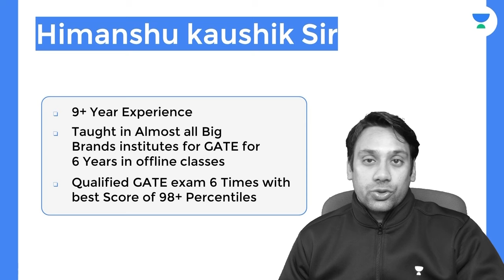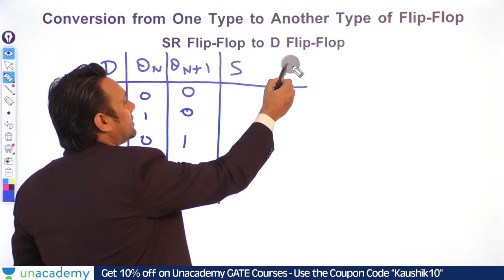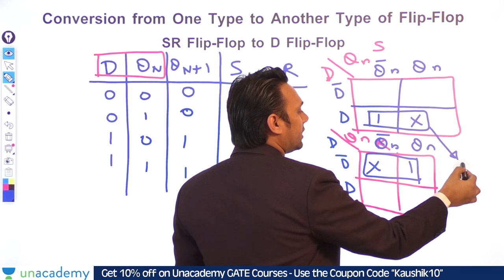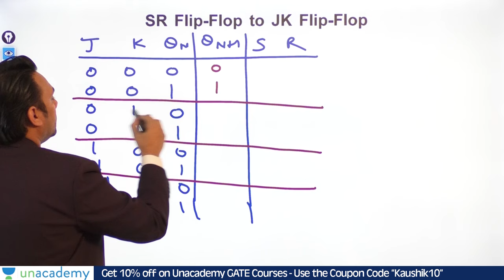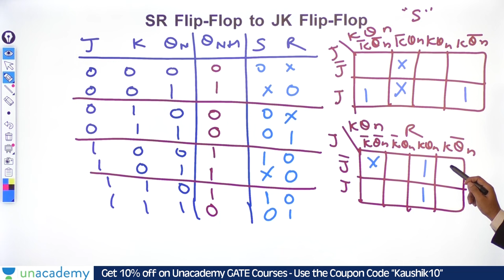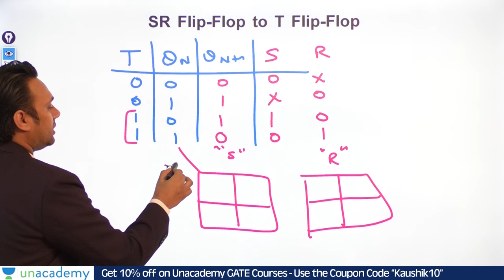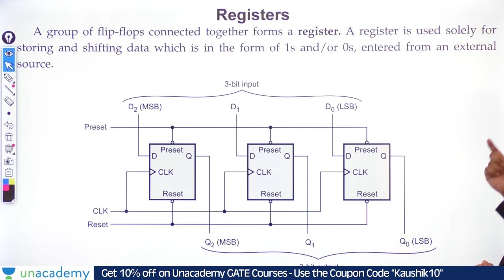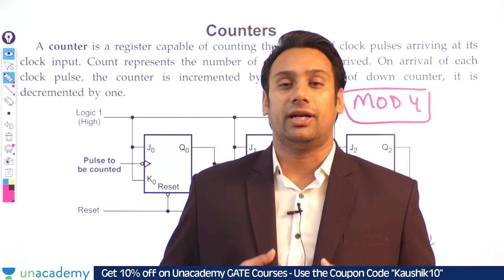Conversion of SR Flip Flop to D Flip Flop | Conversions of Flipflops | GATE CSE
This video will cover flip flop conversions, where one type of flip flop is converted to another type. For the conversion of one flip flop to another, a combinational circuit must be designed first.